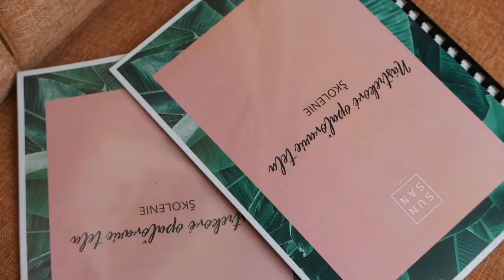CONTOUR TRAINING | Školenie kontúring tela nástrekovým opaľovaním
Cukrový nástrek je skvelý, ale keď sa k nemu pridá detailný kontúring tela, je to úplne iný level!
Ponúknite vo vašom salóne službu navyše a odlíšte sa od piemeru.
Veľké celodenné školenie s certifikátom na kontúring tela nástrekovým opaľovaním je veľkým krokom vpred pre vás aj vašich zákazníkov.